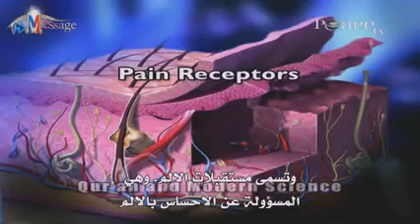مجسات الالم تحت الجلد و اسلام عالم بعد قراءة الآية؟ د ذاكر نايك Dr Zakir Naik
لدعم قناتنا مادياً يمكنكم من خلال هذا الرابط